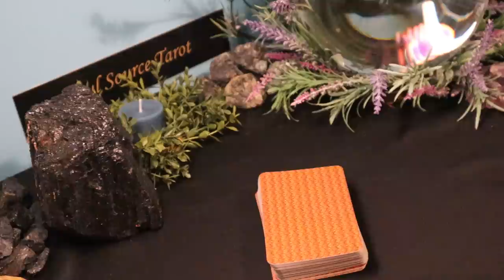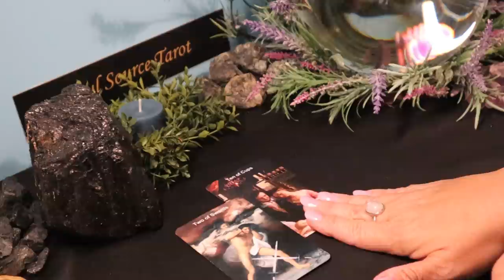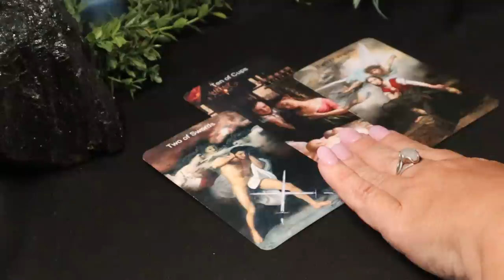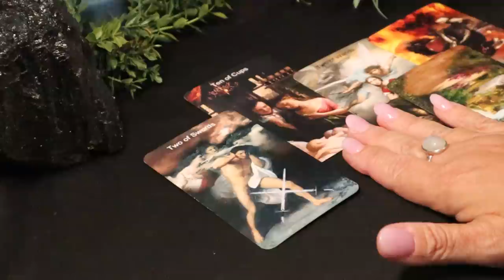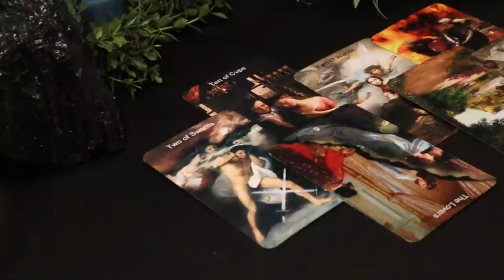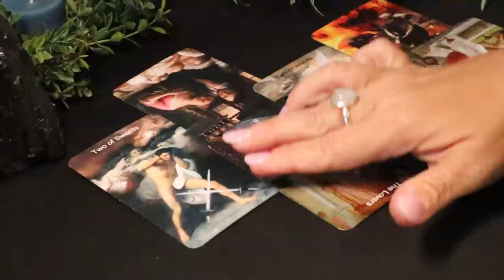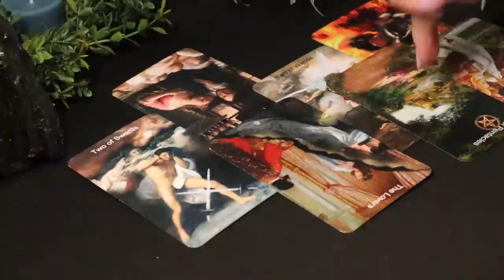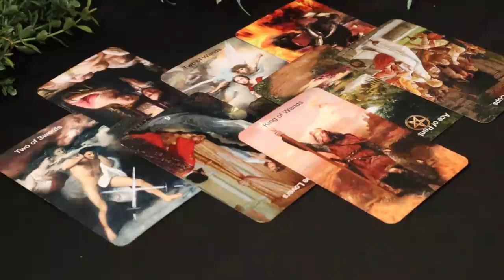The Daily Vibe ~ Ignorance is Bliss (not) ~ Daily Tarot Reading